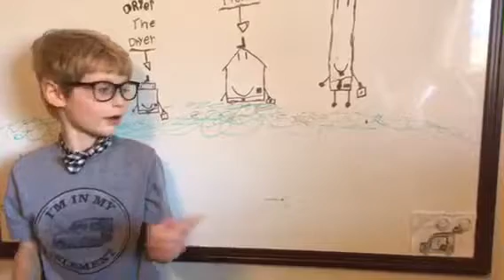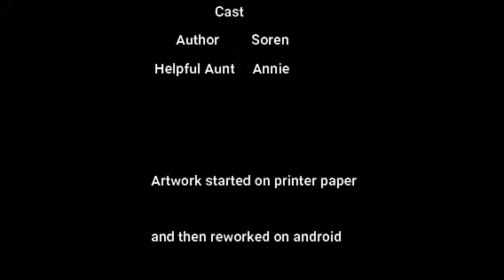7 Year Old Publishes First Book!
Soren wrote his first book, A Bad Day for Everyone when he was six, but converting his illustrations to mixed media took until he was seven.  In the meantime, though, he was working on the next book in the Hero series, which features his main characters, Longtooth, Hal, Dryer and trunk...and of course, Spine is always nearby to stir up trouble.  He has also written a part of his next series, the How To series, which is a humorous run how Longtooth shows his pals how to perform the most simple of tasks.  Please visit his facebook page for more updates